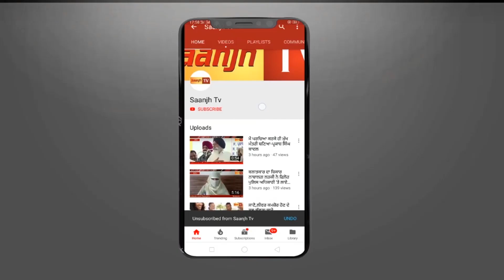ਆੜਤੀਏ ਤੋਂ ਤੰਗ ਆ ਕਿਸਾਨਨੇ ਨਹਿਰ 'ਚ ਛਾਲ ਮਾਰ ਕੀਤੀ ਖੁਦਕੁਸ਼ੀ